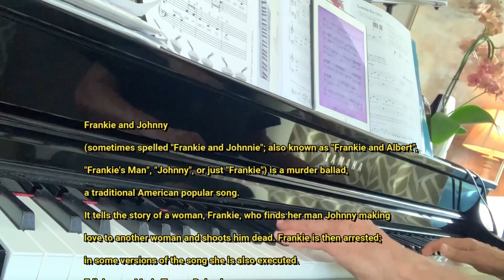Frankie And Johnny